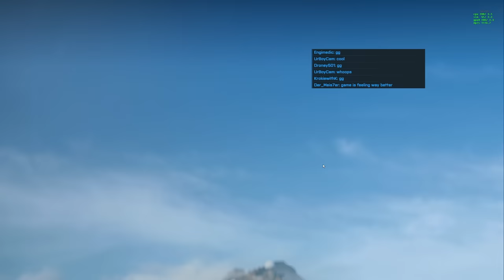The video that got Lis NERFED in Battlefield 2042...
Most of Battlefield is a give and take, compromise filled system. Lis however, is not. I've shown in a few videos now what Lis can do with 25 people, 4 people and now just me on my own. DICE please dont ingore this

🎮 Join the lads on Discord!

Thanks to the Channel Members!